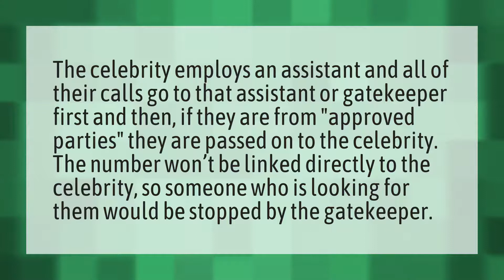How do celebrities keep their cell phone numbers private?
Ally Lotti • How do celebrities keep their cell phone numbers private?